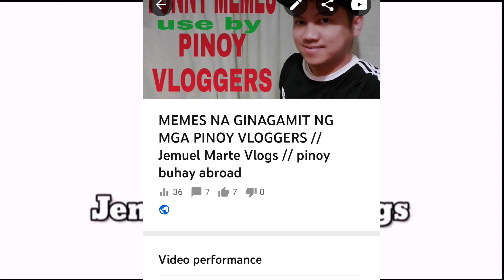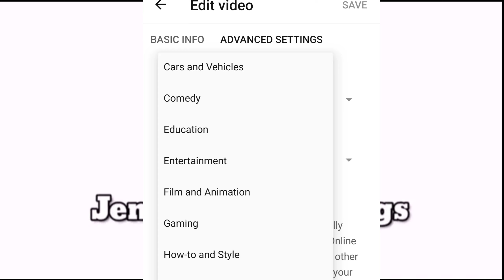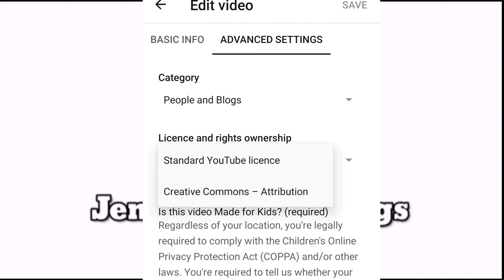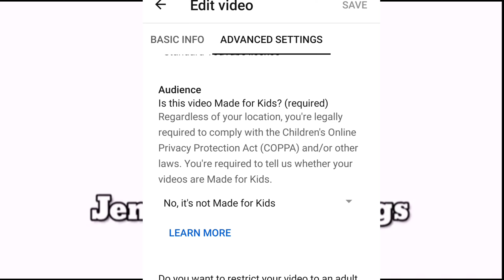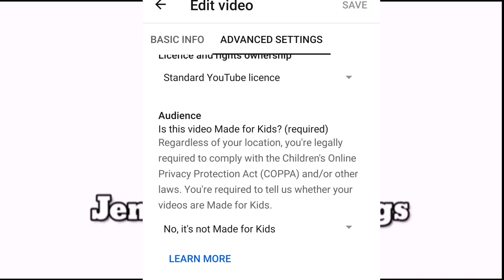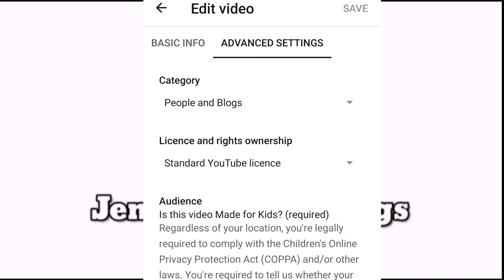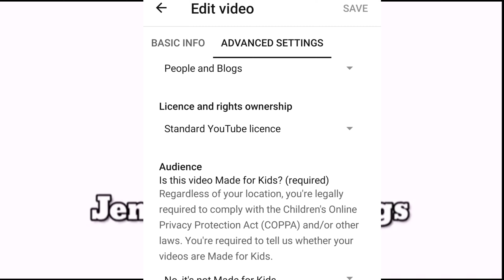MGA DAPAT MONG I-SET SA BAWAT VIDEO MO/ADVANCED SETTINGS/Jemuel Marte Vlogs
In these video I'm gonna show you how you will set your video uploads in advance settings using your YouTube studio...

Fb page:Fb jemuel's vlog